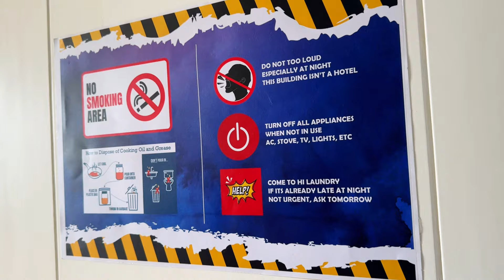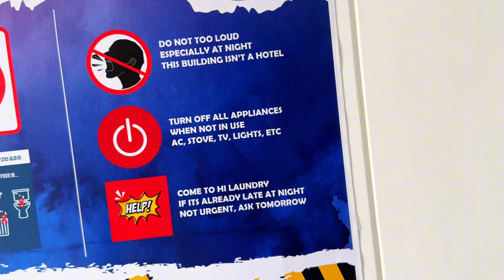Begam Ko Wapis Pakistan Jana hy She is doing unfair for Husband 🙏